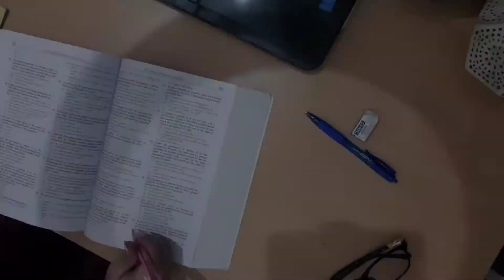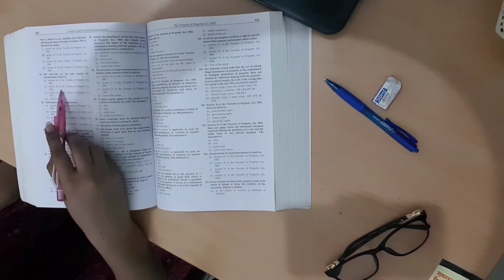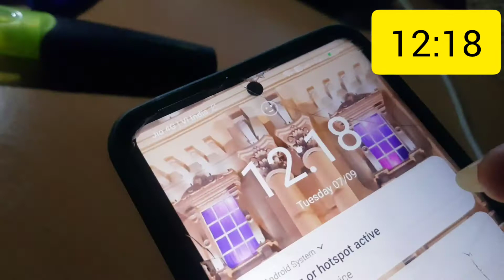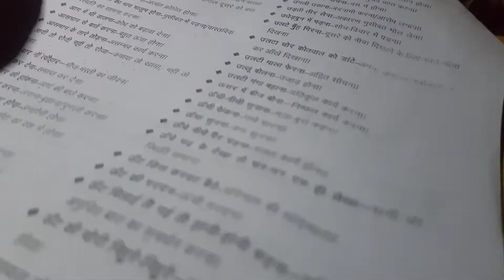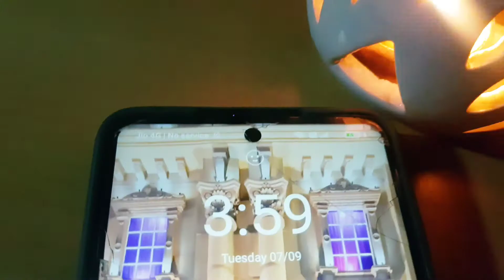Preparing for Prelims...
This is getting hectic!!
Spared some time and prepared this..
So sorry, I have no time to upload any lecture videos now.
Hope you all understand.